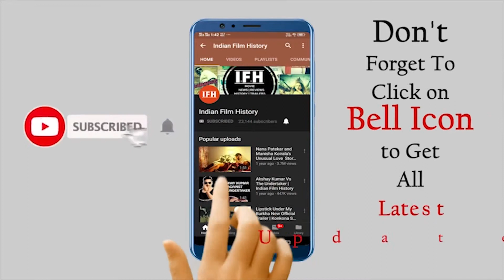Deepika Padukone ने फिल्म 'छपाक' की शूटिंग की पूरी | IFH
Address:
1/3,Shere Punjab Colony,
Andheri East.
Mumbai 400 093
India.